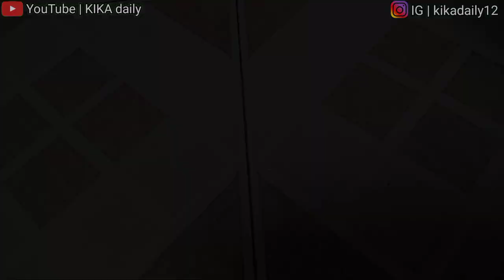RESEP CARA MASAK GULAI UDANG CAMPUR KACANG PANJANG KHAS MASAKAN MINANG || prawn curry recipe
Bahan:
udang
Kacang panjang
Daun kunyit
Daun jeruk
Daun salam
Serai geprek
Ketumbar bubuk
Garam
Penyedap rasa
Bumbu halus: cabe hijau, cabe merah, bwg merah 6 siung, bwg putih 3 siung,  1/2 ruas jahe, 1/2 kunyit, 1 ruas lengkuas, kemiri 1 btr.

cara masak gulai udang dan kacang panjang, cara masak gulai udang kacang panjang, resep gulai udang kacang panjang,